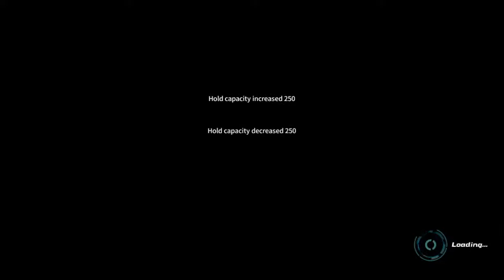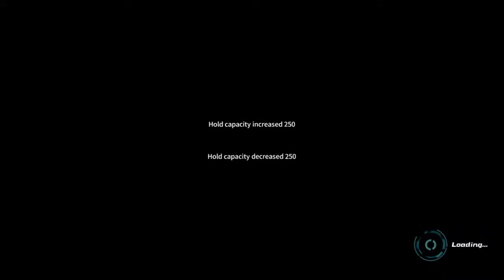BALIK ROS OF SUVIVAL DAY1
SYSTEM SPECS:
CPU: AMD ATHLON x4 860k 3.8ghz
GPU: R9 380 4GB
RAM: 2x8 16GB 1866mhz
MOBO: GA-F2A68HM-S1 rev1.1

GAMES ACCOUNTS:
ROS: 35292528
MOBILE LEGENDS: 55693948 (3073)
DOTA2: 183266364